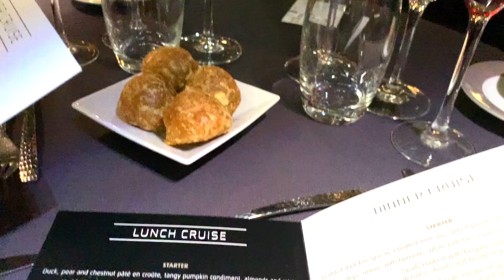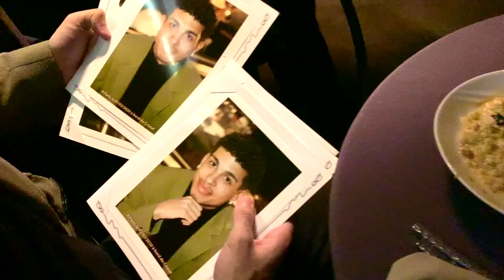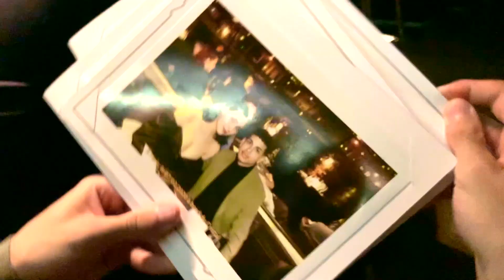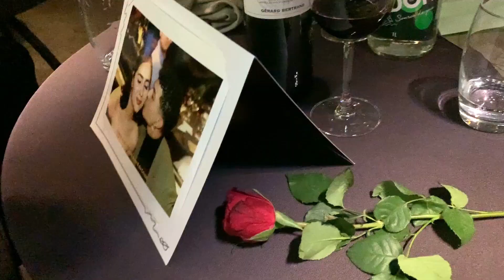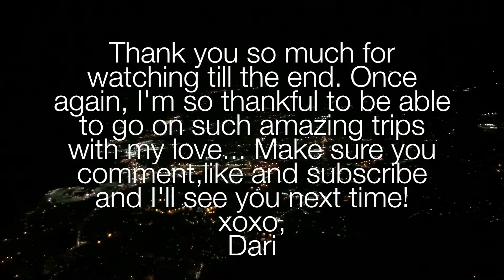Paris 2020 pt. 2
Hii,
Thanks for coming back to watch my second video, hope you enjoy it! Also make sure to watch in HD!

Follow me on:
DarianaWilcock

Xoxo,
Dari